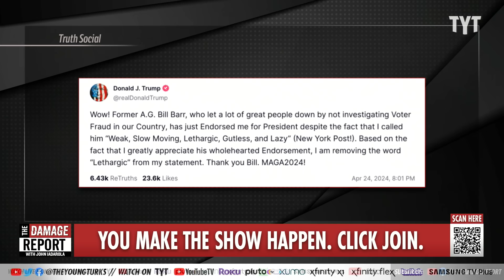Bill Barr BUSTED Over Major Trump Mistake On National TV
Former Donald Trump Attorney General, Bill Barr, who has since publicly criticized Trump, makes insane admission over Trump executing rivals during a disastrous interview with Kaitlin Collins on CNN. John Iadarola and Francesca Fiorentini break it down on The Damage Report.

"Bill Barr, Donald Trump’s former attorney general who once said that voting for the indicted ex-president would be “playing Russian roulette with the country,” stood by his decision to vote for Trump in November while also suggesting that Trump used to regularly float the idea of executing his political rivals while in office.

Barr made the nonchalant admission Friday during a CNN interview when anchor Kaitlan Collins mentioned former Trump White House communications director Alyssa Farah Griffin claiming that Barr was present in the summer of 2020 when Trump suggested that an unknown White House leaker should be executed.

“I remember him being very mad about that. I actually don’t remember him saying ‘executing,’ but I wouldn‘t dispute it, you know… The president would lose his temper and say things like that. I doubt he would’ve actually carried it out,” Barr said."

240429__DR03Barr